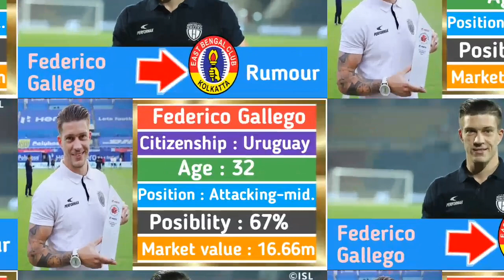Federico Gallego to Eastbengal rumuor, Steven Constantine To Eastbengal, Ishan Pandita To AtkMb.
Here are discuss all about football, latest transfer update, rumour and latest update.